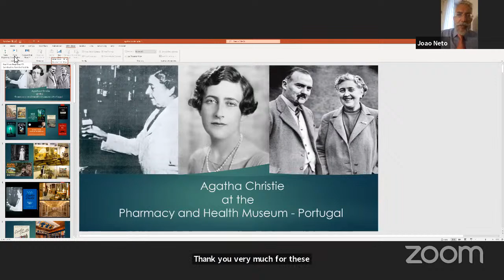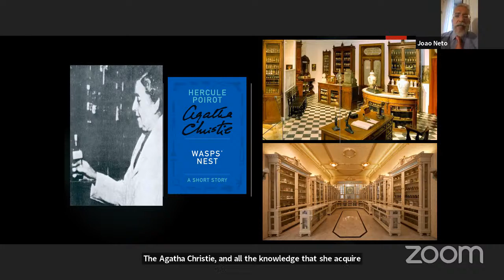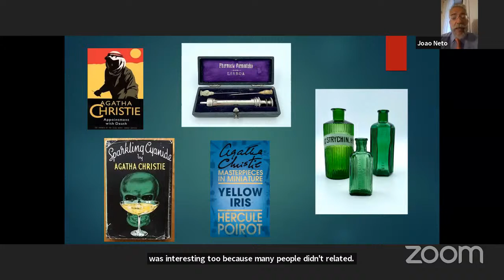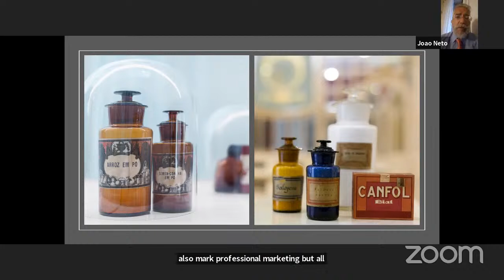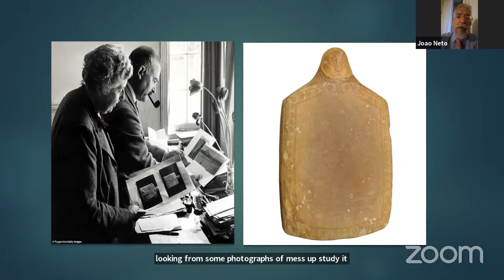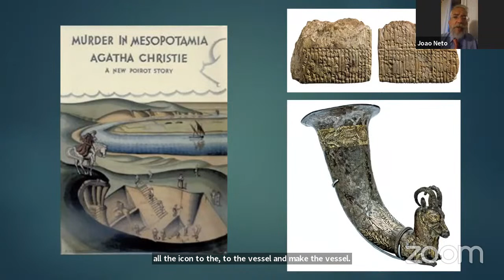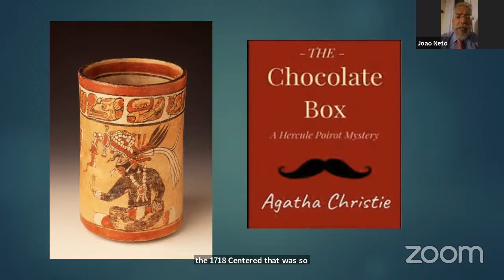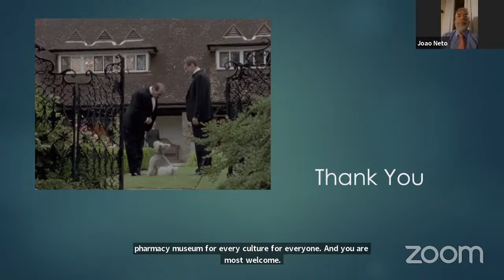Agatha Christie and Hercule Poirot in the Pharmacy Museum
Talk by Dr Joao Neto, given on Monday 11 October 2021.